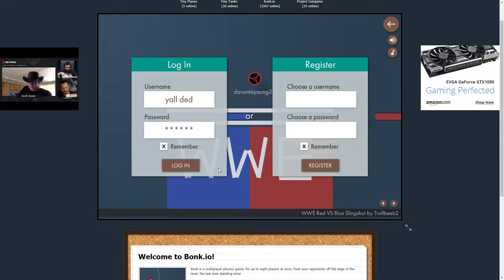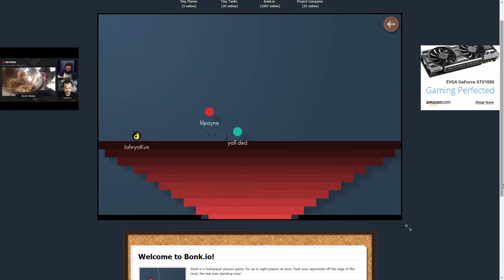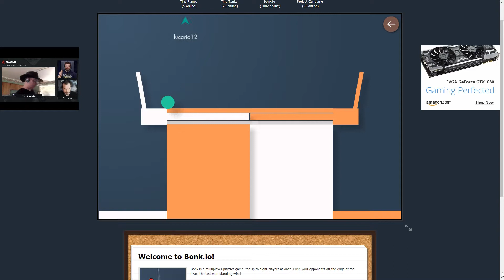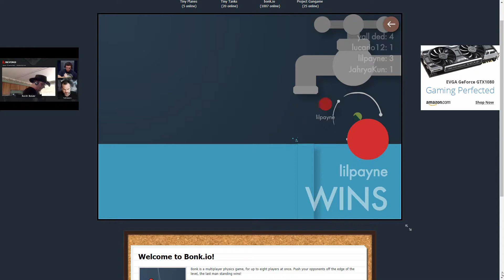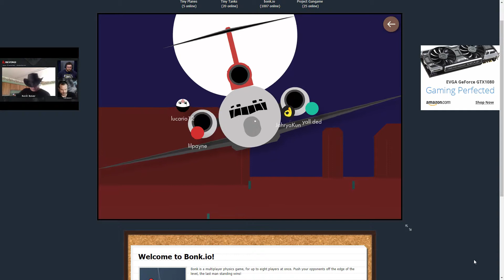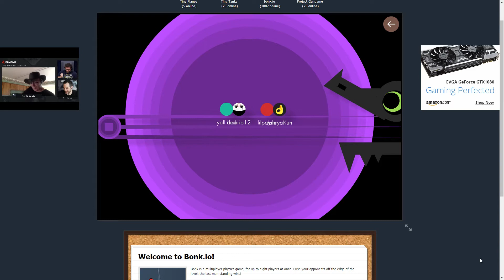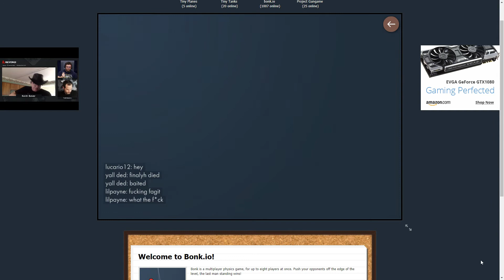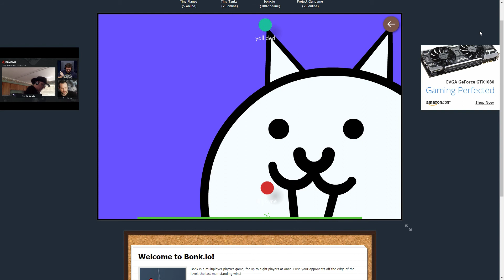bonk io Official Site Play Bonk Here! Google Chrome 2018 08 08 4 08 23 PM